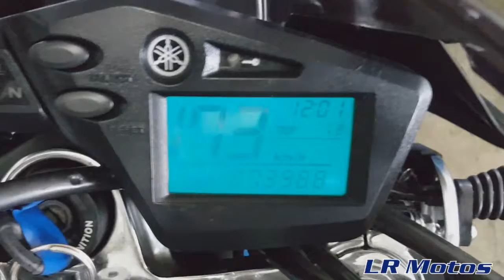LR Motos - Yamaha XT 660 Preta no Simulador de Velocidade